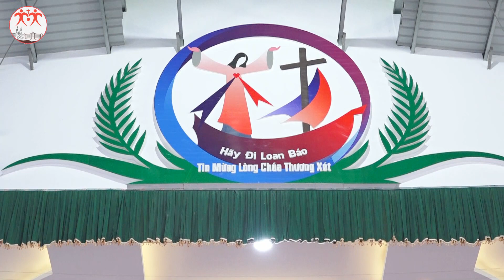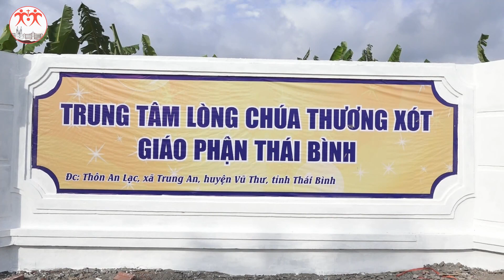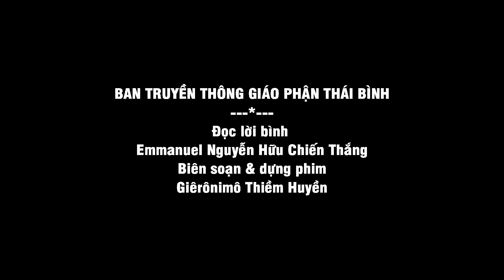💖Xin cho tôi các linh hồn. Đức Cha Phêrô Nguyễn Văn Đệ, xây TTLCTX - Dành cho người nghèo khuyết tật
⭕✝“Xin cho tôi các linh hồn” đó là khẩu hiệu Giám mục, là châm ngôn của Đức cha Phêrô Nguyễn Văn Đệ, Giám mục Giáo phận Thái Bình, Ngài luôn sống trọn vẹn khẩu hiệu của đời mình.
Trung tâm Lòng Chúa Thương Xót, Hướng Nghiệp, Dạy Nghề Nội Trú, dành cho người nghèo khuyết tật, được xây dựng trên nền khu đất rộng khoảng 30 ngàn m2, tọa lạc tại Giáo xứ An Lạc, thôn An Lạc, xã Trung An, huyện Vũ Thư, tỉnh Thái Bình